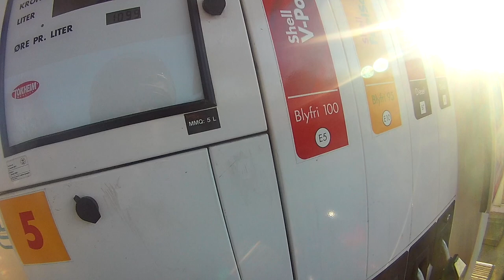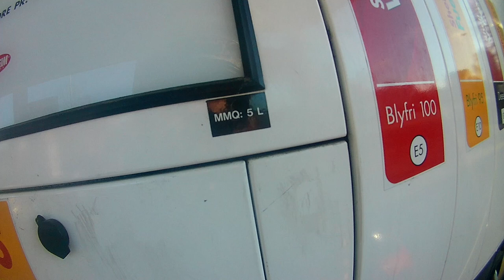raw video of aprilia rs 125